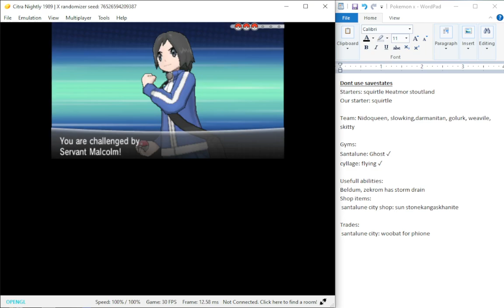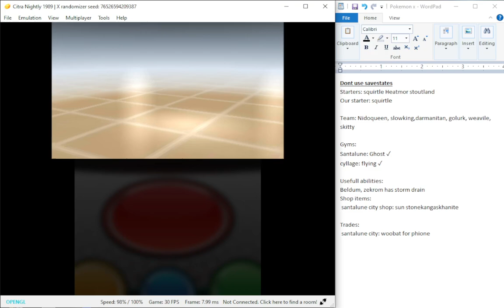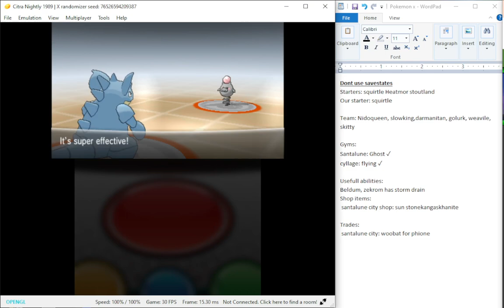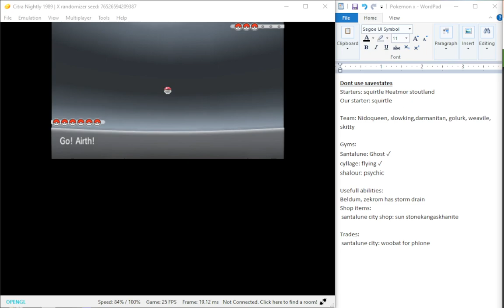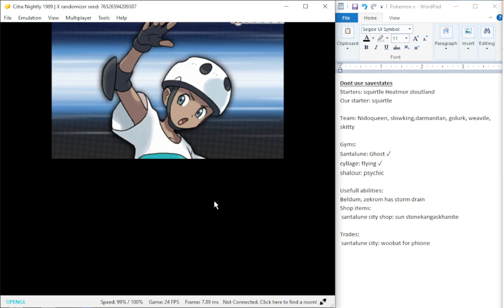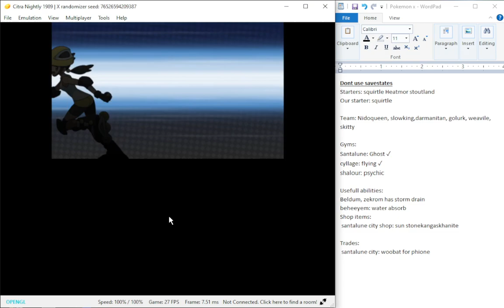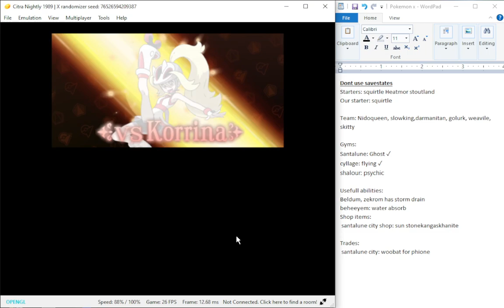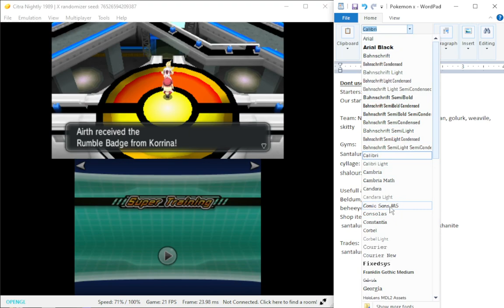Pokemon x randomized episode 8